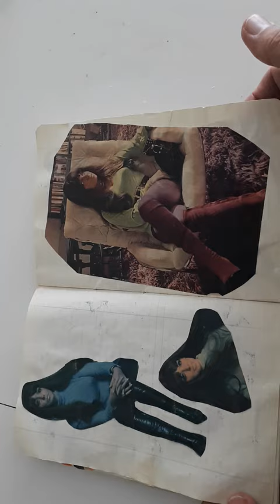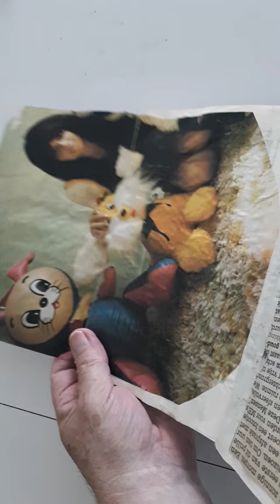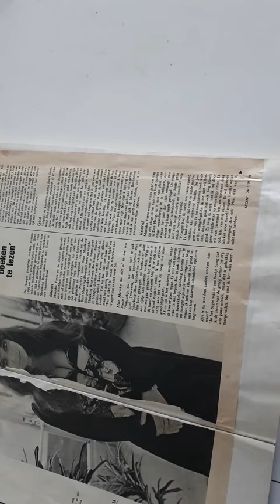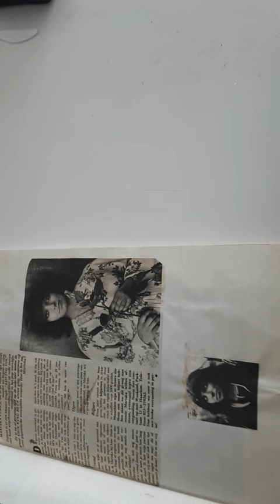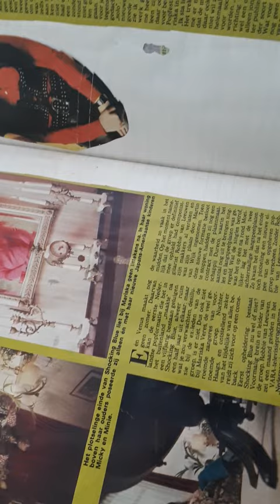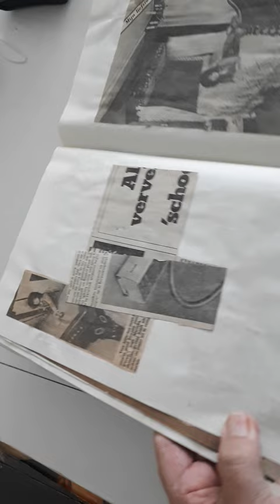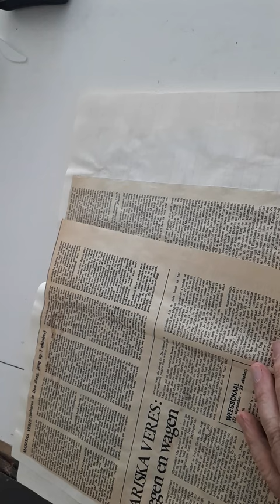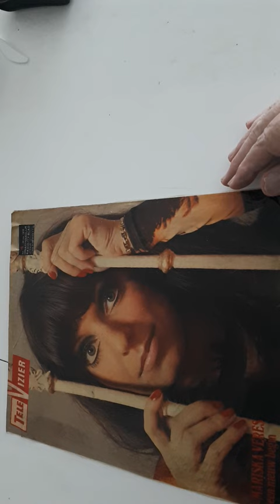My favorite photo and article collection from Mariska Veres/Schocking Blue.